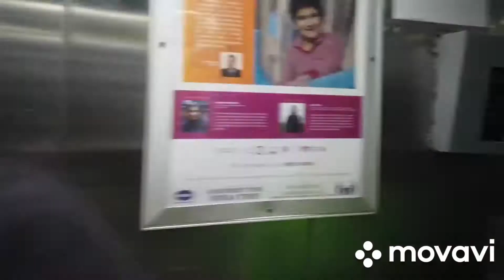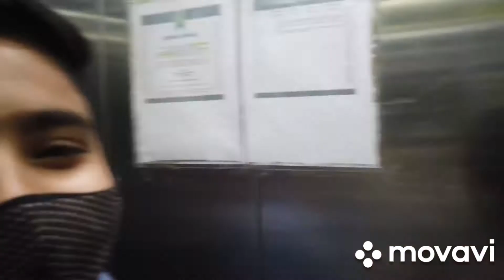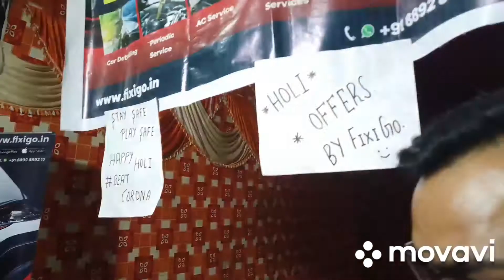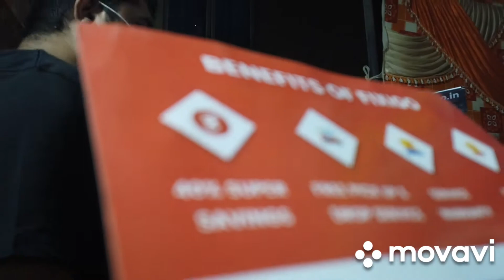होलिका-दहन ग्रेटर नोएडा 29 मार्च 2021